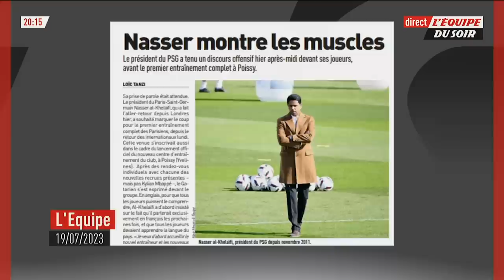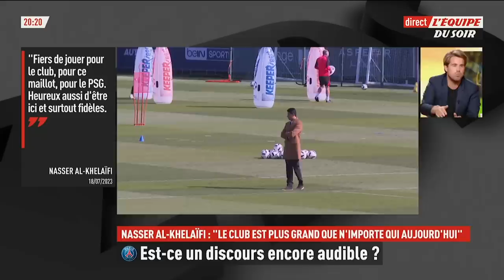Nasser Al-Khelaïfi : "Le club est plus grand que n'importe qui", doit-on y croire ?